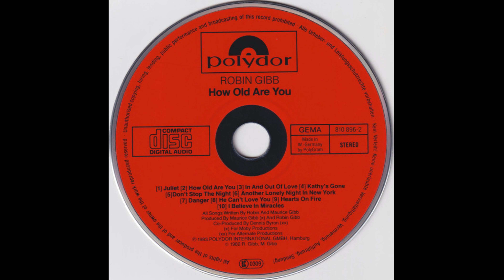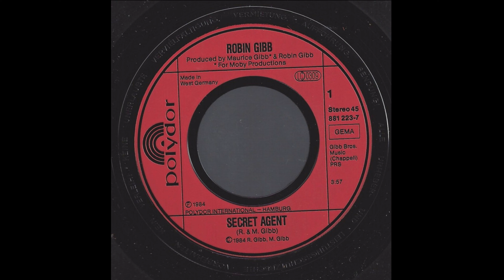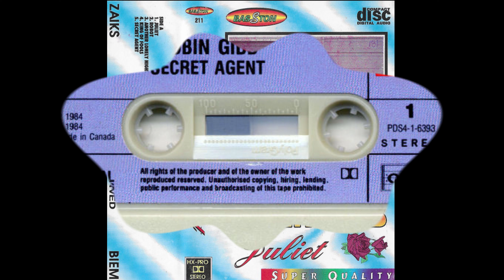Robin Gibb - Secret Agent [Extended Mix]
Versión extendida y remezclada del tema que daba título a su disco homónimo de 1984